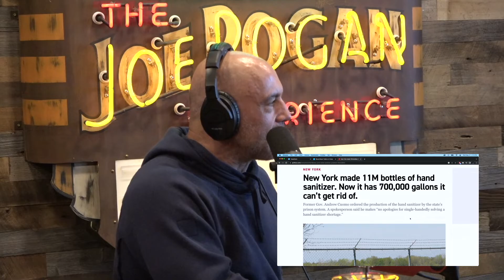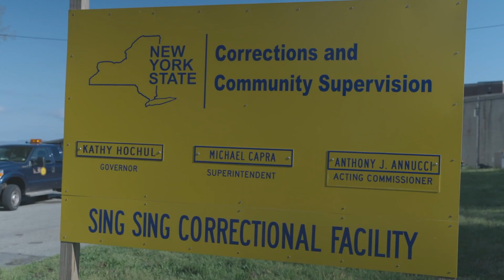Joe Rogan Experience #1993 - Josh Dubin & Bruce Bryan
Josh Dubin is the Executive Director of the Perlmutter Center for Legal Justice, a criminal justice reform advocate, and civil rights attorney. Bruce Bryan was recently released from prison after nearly 30 years and receiving clemency.